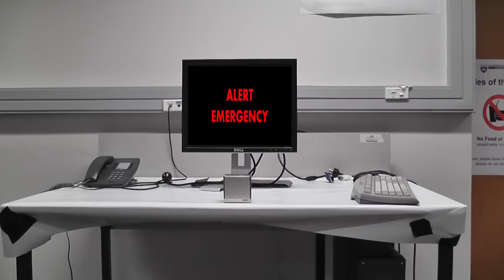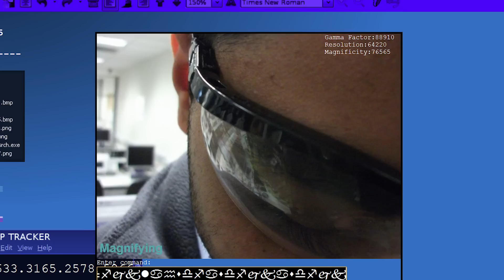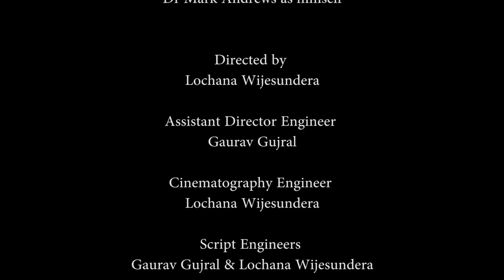Mark's Angels Part 1 & 2 - ECE Part IV Dinner Video 2011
ECE 2011 Part IV Dinner promotion video parts 1 & 2
Directed by Lochana Wijesundera
Script: Gaurav Gujral & Lochana Wijesundera
Editing: Jonny Lin & Lochana Wijesundera
Cast: Isuru Pathirana, Heath Vinicombe, Tyson Cabral, Gaurav Gujral, Dr Mark Andrews